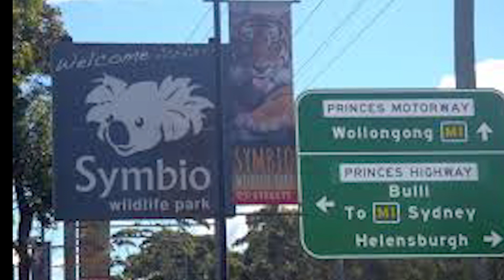8 Animals Mess With Wrong Opponents | آٹھ جانور جنہوں نے غلط جگہ پنگا لے لیا | NYKI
8 Animals Mess With Wrong Opponents | آٹھ جانور جنہوں نے غلط جگہ پنگا لے لیا  | NYKI
dosto es video me aap dekhain gy jab 8 Animals Mess With Wrong Opponents to in janwaro ko eska injam bhugantna para, es sy aik cheez bhi seekhnay ko milti hain k kbhi bhi apna opponents ko kamzor nh samjhna chahiye eksa ilawa es sy ye bat bhi wazeh hoti hain k size doesn't matters
Shukriya